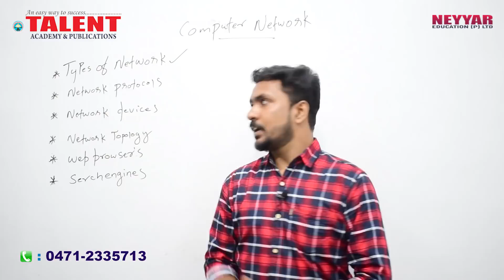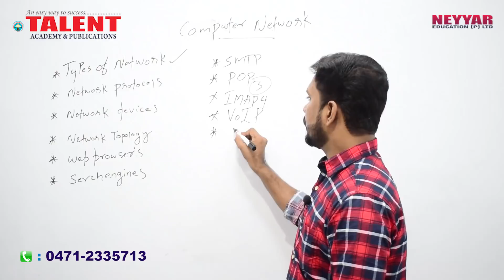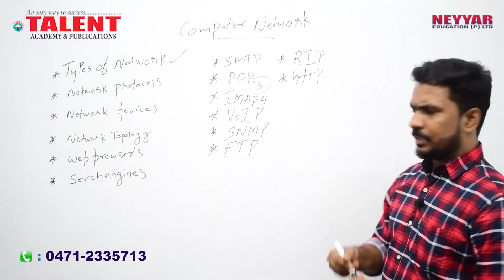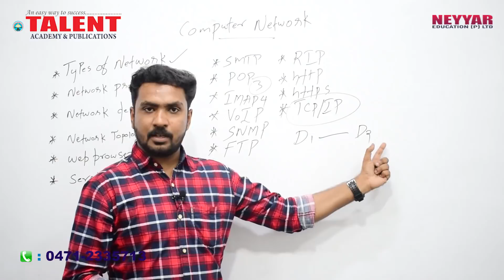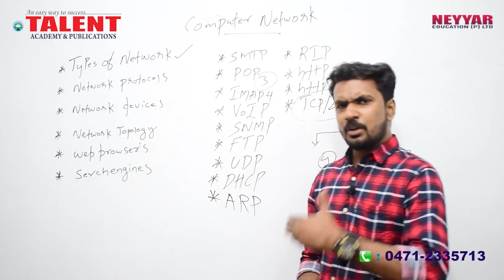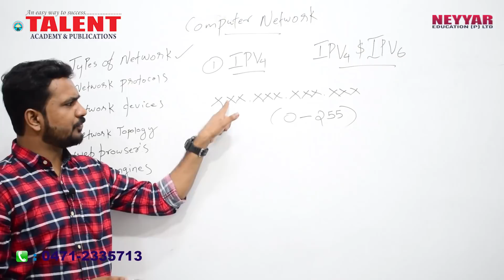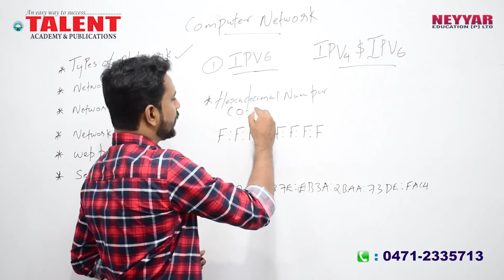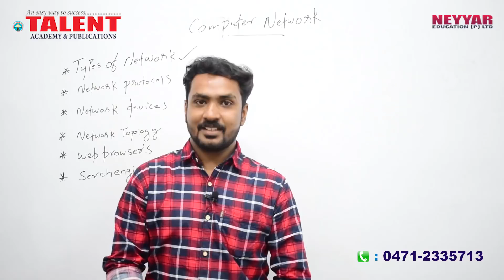KERALA PSC | Talent Academy | Secretariat Assistant | IT & CYBER LAW | COMPUTER NETWORK PART 2